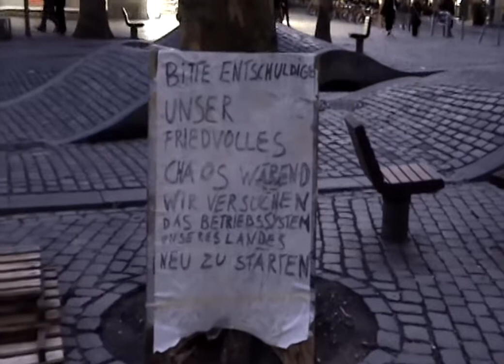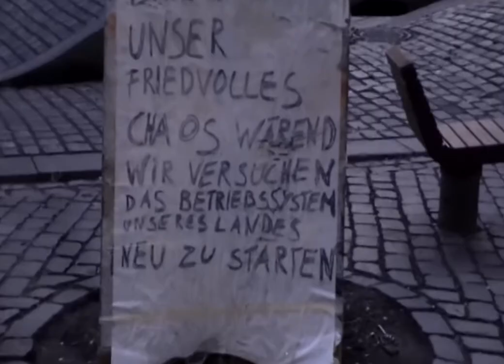[RL] Occupy Hamburg Gertrudenkirchhof + Jakob aus Kiel + Kilez More Soundtrack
Aufnahmen vom Protestcamp Occupy Hamburg auf dem Gertrudenkirchhof (Anfang Januar). Auf dem Gerhart-Hauptmann-Platz wird bereits die Info-Bude gezimmert.
Jakob von "Occupy Kiel" ist zu Besuch in Hamburg und schildert seine im Kieler Protestcamp gemachten Erfahrungen.
Mitte Januar ist das Camp dann wieder zurueck auf den GHP gezogen, wo es fuer das kommende Jahr allen Aktivisten ein Forum zum austauschen, diskutieren und vernetzen bieten will.